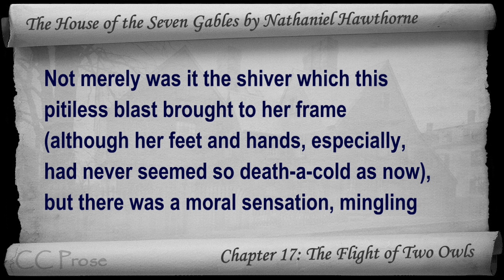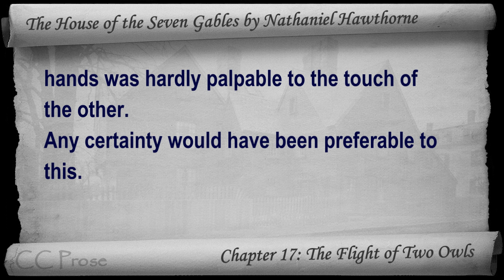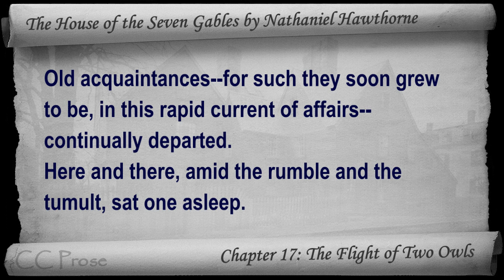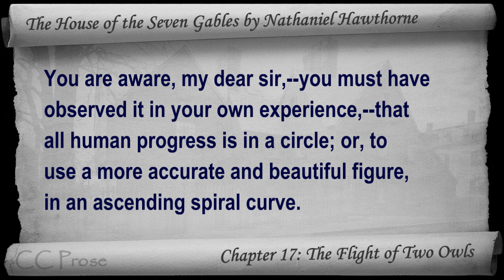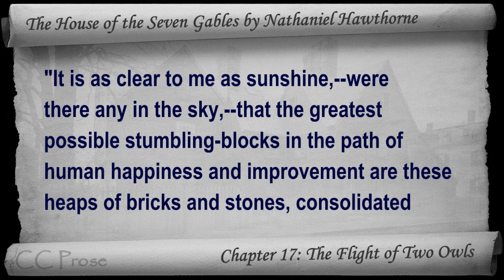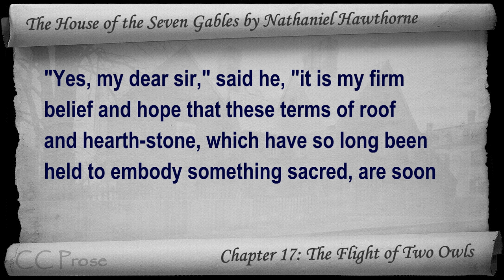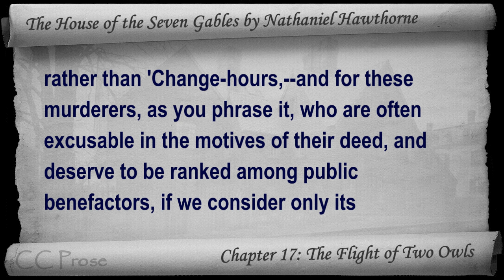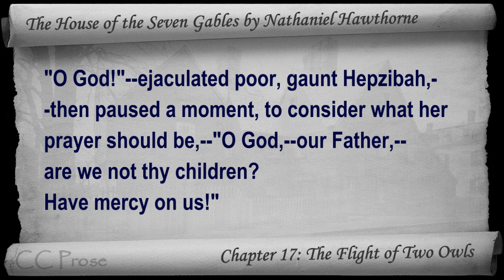Chapter 17 - The House of the Seven Gables by Nathaniel Hawthorne - The Flight of Two Owls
Chapter 17: The Flight of Two Owls. Classic Literature VideoBook with synchronized text, interactive transcript, and closed captions in multiple languages. Audio courtesy of Librivox. Read by Mark F. Smith.